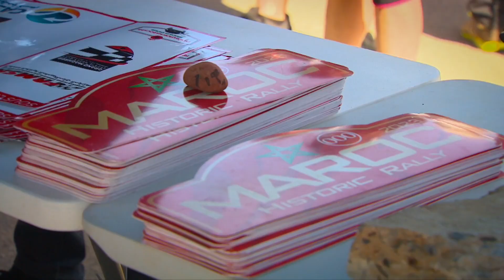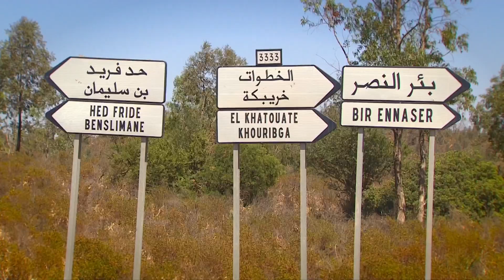NAC Rally Team: 12. MAROC HISTORIC RALLY (2023)